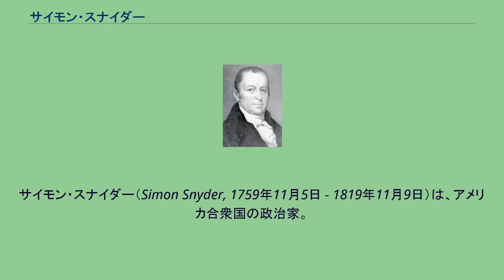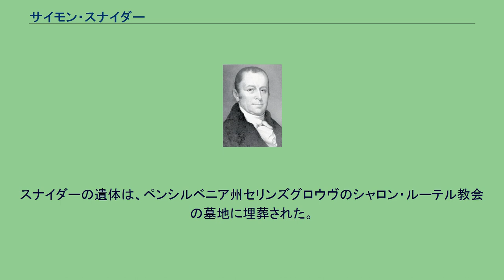サイモン・スナイダー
サイモン・スナイダー（Simon Snyder, 1759年11月5日 - 1819年11月9日）は、アメリカ合衆国の政治家。
1808年から1817年まで第3代ペンシルベニア州知事を務めた。
ペンシルベニア州議会では3期にわたって下院議長を務め、米英戦争ではペンシルベニア州兵を統率した。
1759年11月5日、スナイダーはペンシルベニア植民地のランカスターにおいて、モラヴィア系移民の家庭に生まれた。
1776年、スナイダーはヨークへ移り、皮革製品の職人に弟子入りして4年を過ごした。
スナイダーはクエーカーの夜間学校に通い、教育を受けた。
1784年、スナイダーはセリンズグロウヴに移り、製粉所を開業した。
スナイダーはマーケット通り北121番地に居住した。
スナイダーは治安判事として政治生活を開始した。
スナイダーは1789年にペンシルベニア州憲法制定会議のメンバーを務め、1797年から1807年までペンシルベニア州下院議員を務めた。
1804年、1805年、および1807年にはペンシルベニア州下院議長も務めた。
スナイダーは民主共和党に所属し、1805年にペンシルベニア州知事に立候補したが、トマス・マッキーンに敗北した。
1808年、スナイダーは民主共和党の全面支援を受け、ペンシルベニア州知事選挙で勝利を収めた。
スナイダーは続く1811年と1814年の選挙でもそれぞれ連邦党のウィリアム・ティルマンとアイザック・ウェインを破り、1808年から1817年まで3期9年連続でペンシルベニア州知事を務めた。
スナイダーは1812年に州都をランカスターからハリスバーグへ遷すことを提案した。
スナイダーの提案は、州議会に承認された。
1812年、スナイダーは連邦党の強い反対を無視し、米英戦争を全面的に支援した。
スナイダーに対する批判は、アメリカの勝利で終戦したことにより収まった。
戦後、ジョン・ビンズは同年の大統領選挙に民主共和党の副大統領候補にスナイダーの名前を挙げたが、党の指名獲得はならなかった。
1818年、スナイダーはペンシルベニア州議会において連邦上院議員に選任された。
だがスナイダーは着任前の1819年11月9日に、腸チフスにより死去した。
スナイダーの遺体は、ペンシルベニア州セリンズグロウヴのシャロン・ルーテル教会の墓地に埋葬された。
サイモン・スナイダーの父親はアンソニー・スナイダー (Anthony Snyder, 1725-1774)、母親はメアリー・エリザベス・ニッペンバーグ (Mary Elizabeth Knippenberg)であった。
1790年、スナイダーはエリザベス・マイケル (Elizabeth Michael, 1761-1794) と結婚したが、1794年に死別した。
スナイダーは妻エリザベスとの間に、以下の子供2人をもうけた。
アメリカ・スナイダー (Amelia Snyderm 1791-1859) ジョン・スナイダー (John Snyder, 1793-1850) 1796年、スナイダーはキャサリン・アンツ (Catherine Antesm 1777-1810) と再婚した。
スナイダーは妻キャサリンとの間に、以下の子供5人をもうけた。
アンツ・スナイダー (Antes Snyder, 生没年不詳) ヘンリー・W・スナイダー (Henry W. Snyder, 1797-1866) ジョージ・アンツ・スナイダー (George Antes Snyder, 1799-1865) フィリップ・フレデリック・スナイダー (Philip Frederick Snyder, 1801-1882) アンツ・スナイダー (Antes Snyder, 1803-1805)